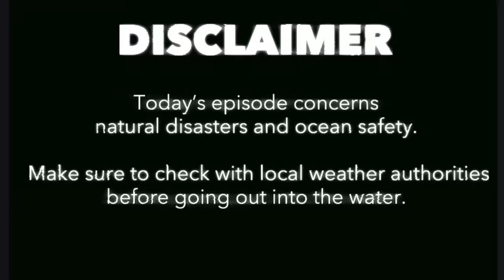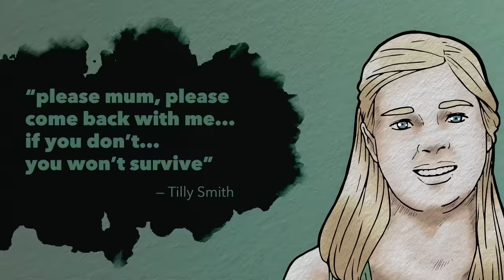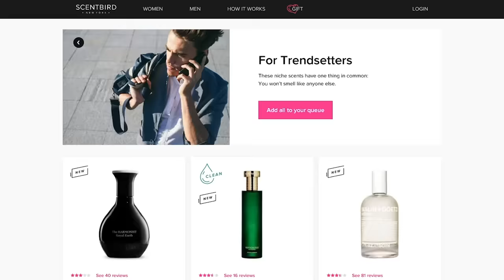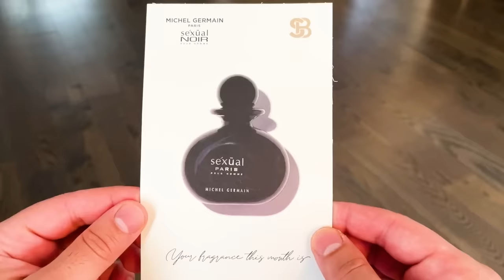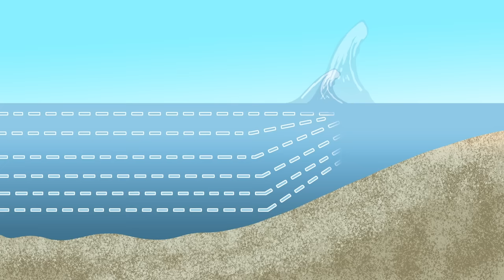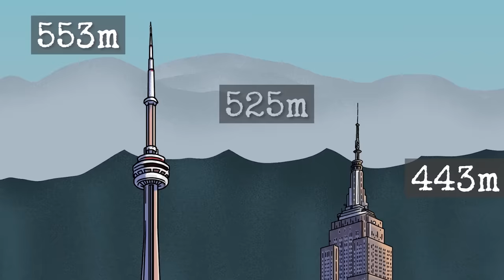How a Day at the Beach Killed 230,000 People in a Matter of Hours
10 year old Tilly Smith was able to recognize some telltale signs of a tsunami, before it hit the beach. What are tsunamis? Are they all deadly, capable of wiping thousands of lives? Do they just appear mysteriously, or is it natural to have tsunamis occur? How to tell if a tsunami will happen? Let’s get into it!

[Music Licensing]
Code: THSVTYSUW8JRLGKV, ZNVBC9WHXE5J6OLK, ZGHYJC2QWBMZFTTQ, DA0UBYWM1H87C5EU, 2BSIWCKZ4NHK8SQG, P5GEE95MQNQAIPCA, YZYNJ6EICHGA46O, GLNNB8EWTJHN7PPM, 7YFULBAC9DPUAQRQ